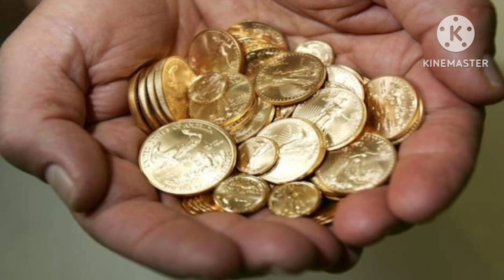सिर्फ 1 रात के इस उपाय से मिल जाती है कर्जे से मुक्ति! सिद्ध शाबर मंत्र नवरात्रि तंत्र मंत्र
ये मंत्र अत्यंत उग्र और गोपनीय है तथा शीघ्र प्रभावी है. पवित्रता से स्नान कर सायंकाल उक्त मंत्र का जप करने से धन प्राप्ति होती है. व्यापार में उन्नति होती है भाग्य जाग्रत होता है ||Shri Lakshmi Shabar Siddh Mantra.